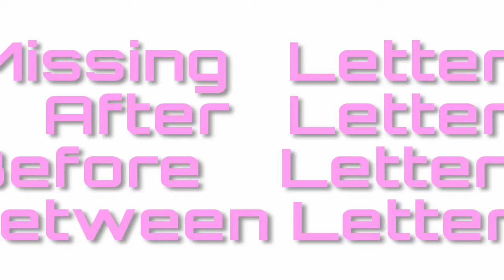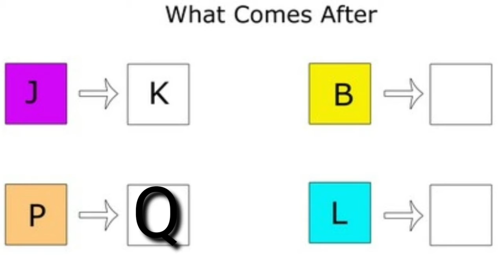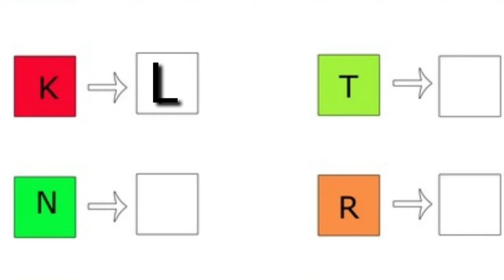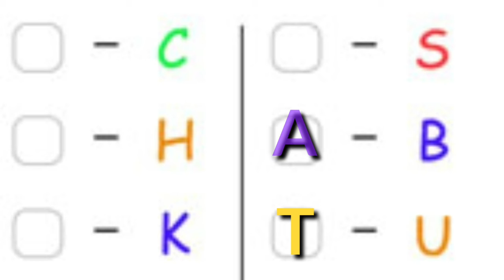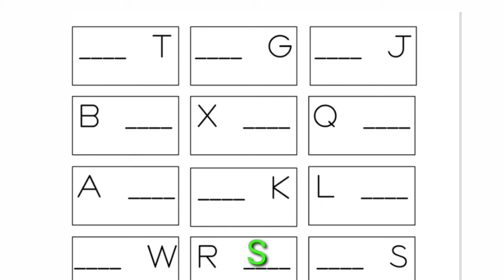Write The Capital Missing Letters |After Letters |Before Letters | Between Letters For preschoolers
Letters |After  Letters |Before Letters | Between Letters For preschoolers